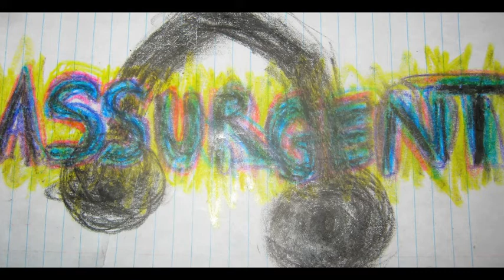Voices - Assurgent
First song I ever recorded.  Sampled off a Lil' Wayne song that I can't even remember the name to.